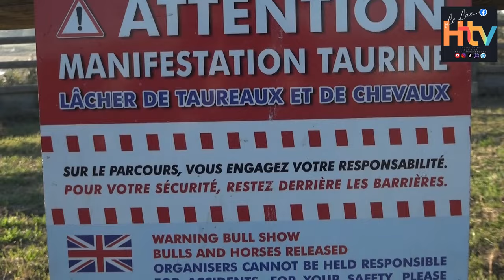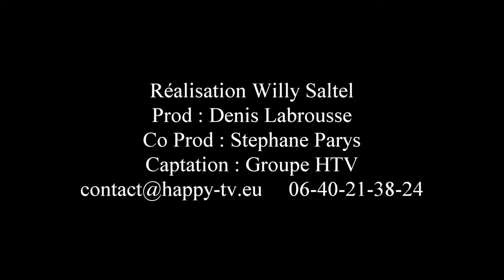Nouvelle images HD Aigues-Mortes La fête votive , chez Denis Labrousse